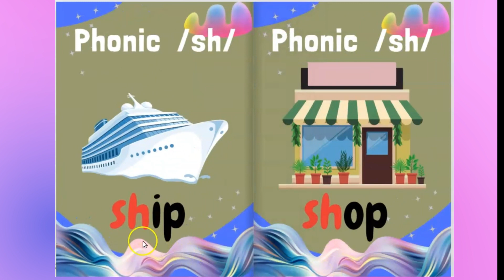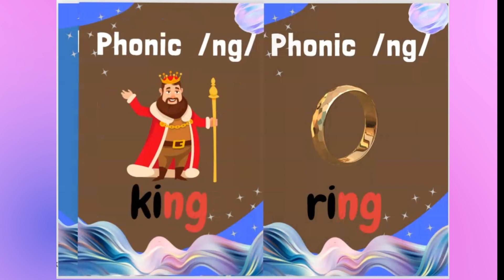Reading Phonic Words ( LBI) "ch sh th ng " (part h)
Reading the phonic words help puplis  to be familiar with the  letter sound. These words are taken from the Literasi Bahasa Inggeris Pupil's Module book.